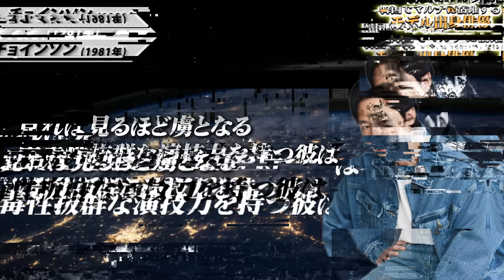韓国芸能界でマルチに活躍するモデル出身俳優特集👠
今回は、マルチに活躍するモデル出身の韓国俳優特集
調査した結果その人数は優に30人を超え
今回は第一弾として選りすぐりの10人をご紹介✊

－－【 目次 】－－－－－－－－－－－－－－－

00:00 OP
00:39 ナムジュヒョク
01:57 チョインソン
03:16 ムンサンミン
04:39 カンドンウォン
05:54 チェジョンヒョプ
07:23 イミンギ
08:44 アンジェヒョン
10:01 チャンギヨン
11:18 イスヒョク
12:31 ピョンウソク
13:54 ED

－－【 関連動画 】－－－－－－－－－－－－－－

－－【韓流エンタメInfo】－－－－－－－－－－－

このチャンネルはオカマの局長ゆうやんと
韓ドラ沼に入り浸る仲間たちで情報を発信しています🫶

:) 今回の動画を担当したライター
◇ひーこ
◇しゅがー
◇おさけ

（韓ドラの最新情報を随時配信中）